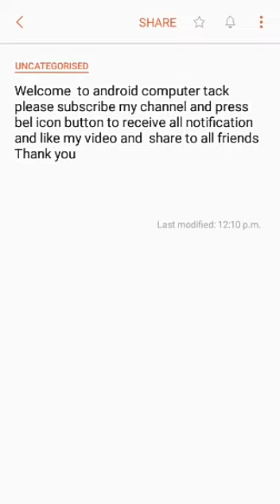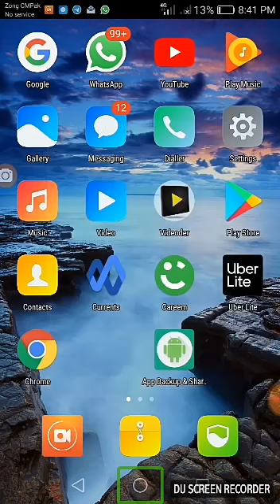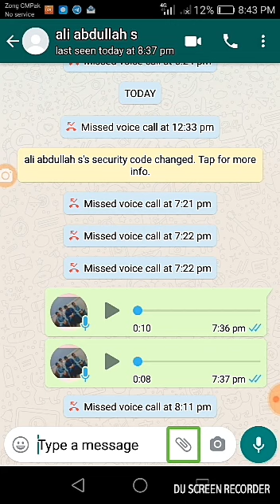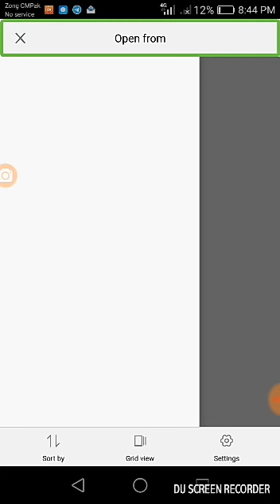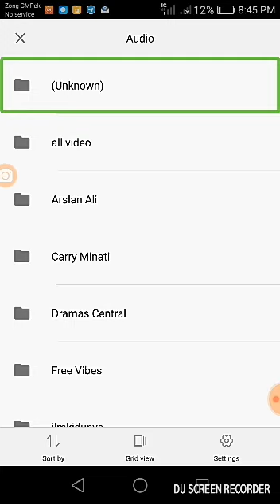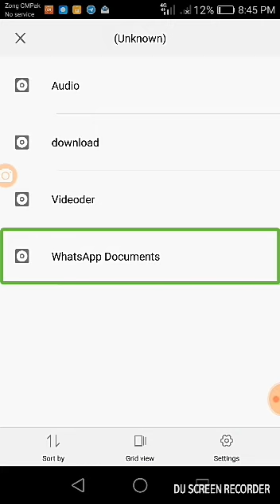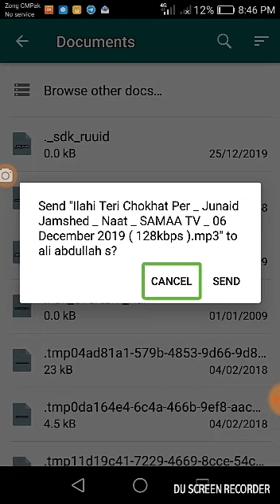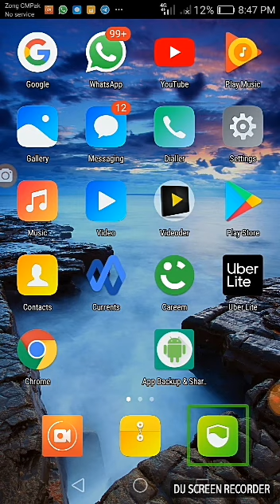How to send 100 mb's file in WhatsApp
Hi friends today we are learning...
android computer tech
how to send 100mb file in WhatsApp so like this video subscribe my channel and pres the Bell icon to get latest notification to all for your friends latest videos so it like this video subscribe my chenall and share to all for your friends thank you I hope so this video is very helpful for you.